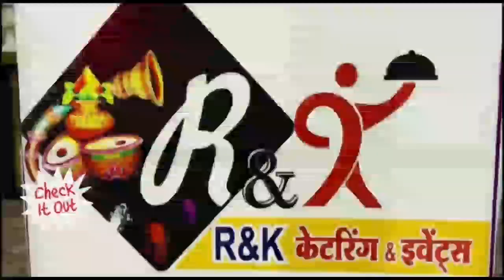खंड़वा-युवक के साथ मारपीट इलाज के दौरान हुई मौत हिंदू संगठन में आक्रोश पुलिस को दी चेतवानी